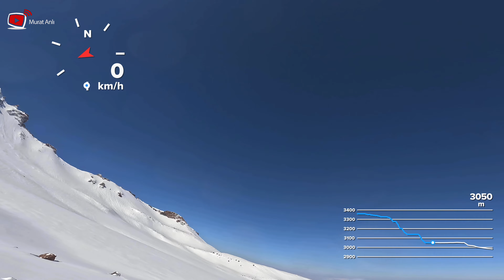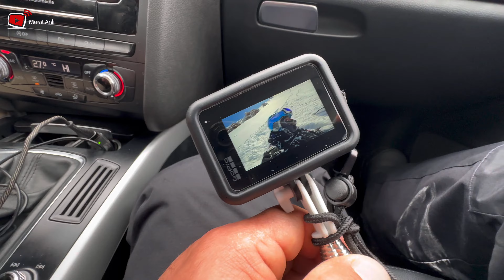Bileğimi Çatlattığım O Anlar ve Hastahane Serüveni Erciyes kayak merkezi